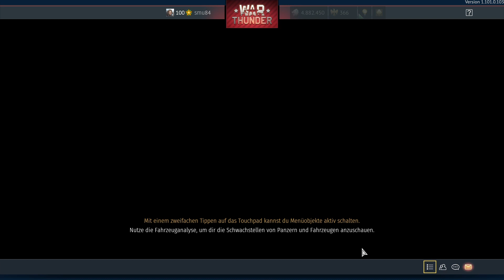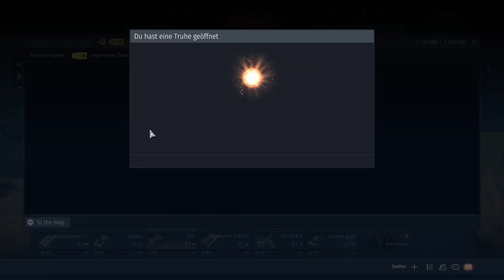War Thunder - PS4 - TAM rockt schwer